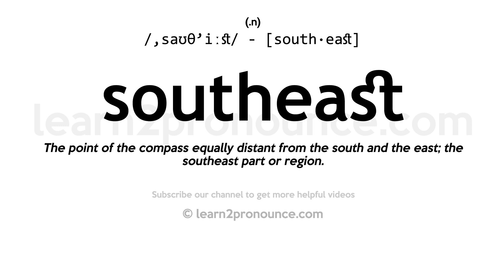Pronunciation of Southeast | Definition of Southeast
Southeast pronunciation | How to pronounce Southeast in English?
/,saʊθ`iːst/
Meaning of Southeast | What is Southeast?
(1) (noun) the southeastern region of the United States; (2) (noun) the compass point midway between south and east; at 135 degrees; (3) (adjective) situated in or oriented toward the southeast; (4) (adjective) coming from the southeast; (5) (adverb) to, toward, or in the southeast; (6) (noun) a location in the southeastern part of a country, region, or city; (7) (noun) the direction corresponding to the southeastward compass point;
What is Southeast | Southeast meaning and definition?